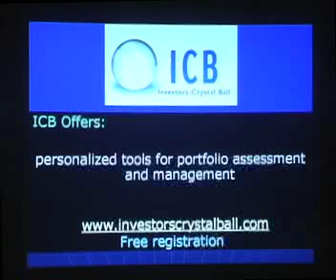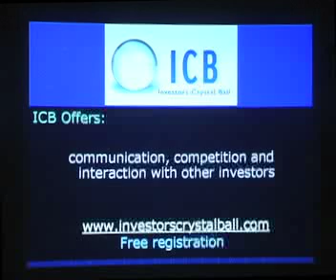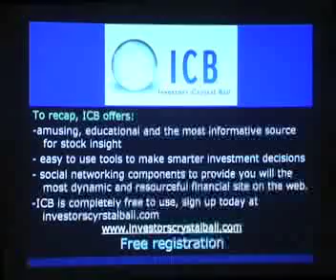ICB - Investors Crystal Ball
Introduction to the most exciting financial website. InvestorsCrystalBall.com delivers a dynamic assortment of interactive financial information to you, completely free. Find out proven strategies to reduce investment risk and maximize your returns. Hi tech social networking feature will be available.